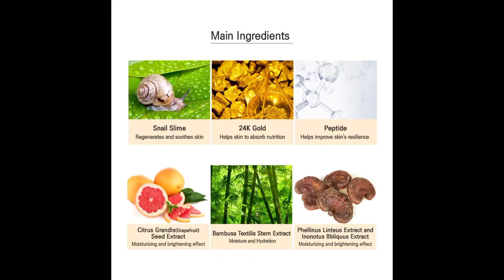Under Eye Collagen Patches Eye Masks with 24K Gold and Snail, Eye Gel Treatment